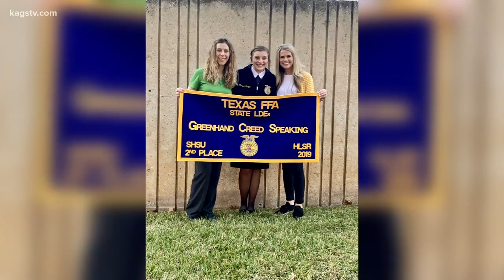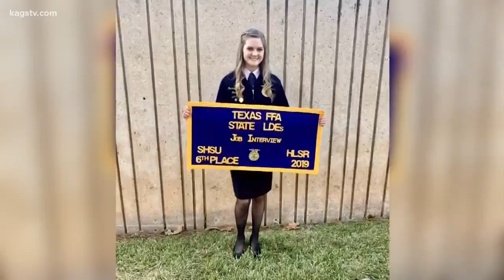Local High School FFA chapter members place at state competition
Two Rudder High School FFA members placed in the top 10 at the Texas FFA Leadership Career Development State Contest at Sam Houston State University on Dec. 6 - 7.